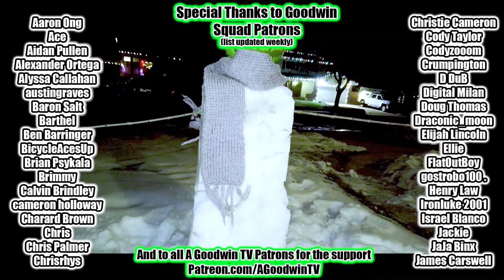THE DRAGON PRINCE 3x8 Reaction and Commentary - Dragon Prince: Dragonguard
The Dragon Prince season 3 continues!

In this video I react to Dragon Prince Season 3 Episode 8: Dragonguard

Callum gives Rayla the ultimate gift, the freedom to live her life as she chooses.
Soren gets some exercise this time, but much faster! And then gives an inspiring speech that criticizes the audience for liking Viren so much. And then all the Avengers assemble.